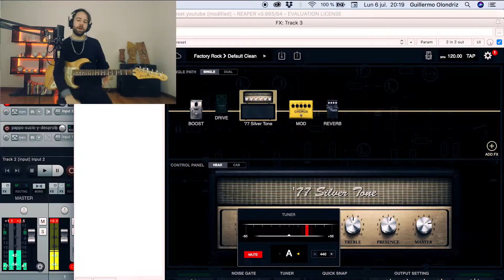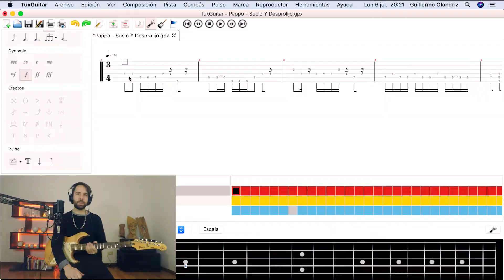👉🏻 Cómo tocar SUCIO Y DESPROLIJO de PAPPO en guitarra [Tutorial y Análisis musical]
Te enseño como tocar SUCIO y DESPROLIJO de PAPPO en guitarra eléctrica, ademas lo analizo musicalmente para que puedas entender las escalas, acordes, armonías, modulaciones que utiliza y demás